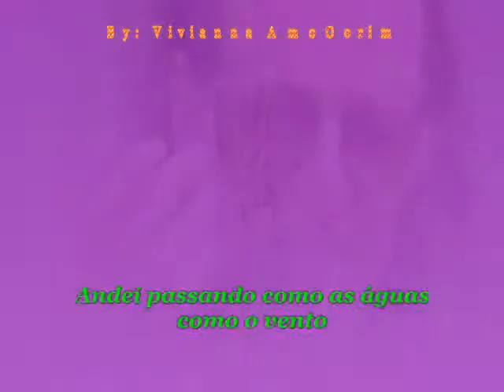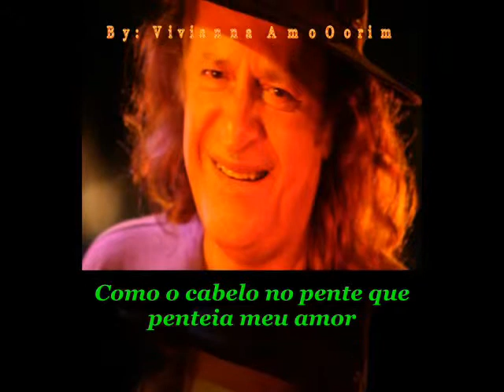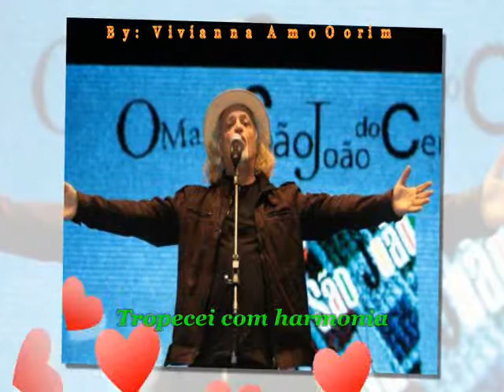Alceu Valença- Cabelo no Pente (Letra) By: Vivi Amorim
Alceu Paiva Valença (São Bento do Una, 1 de julho de 1946) é um cantor e compositor brasileiro. Seu disco de estreia foi gravado em parceria com Geraldo Azevedo.
Nasceu no interior de Pernambuco, nos limites do sertão com o agreste. Influenciado pelos maracatus, cocos e repentes de viola, Alceu conseguiu utilizar a guitarra com baixo elétrico e, mais tarde, com o sintetizador eletrônico nas suas canções.

Albuns "Alceu Valença - Cinco Sentidos", lançamento: 1981.